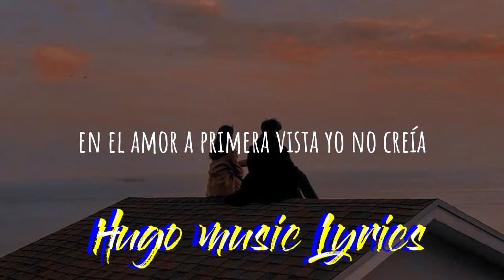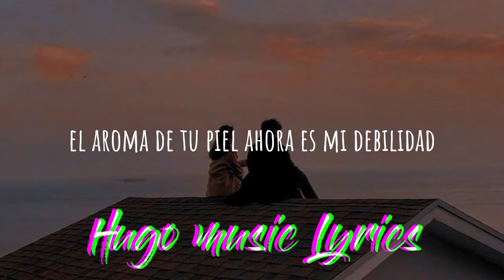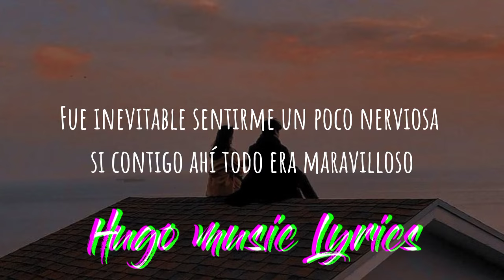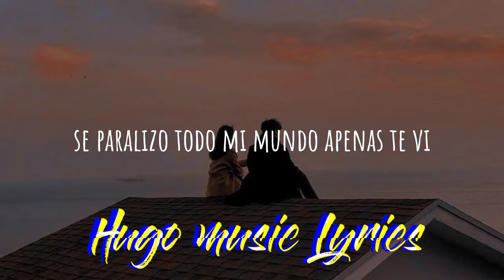JISA, ASTRID CELESTE - Inevitable (Letra)